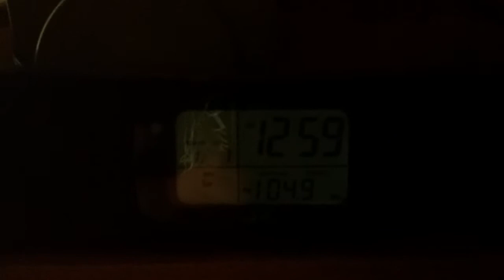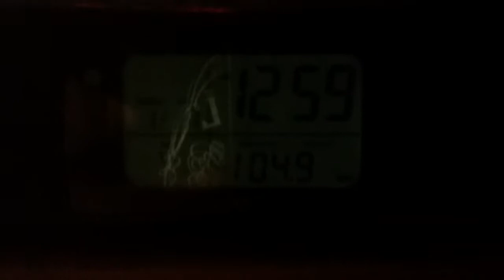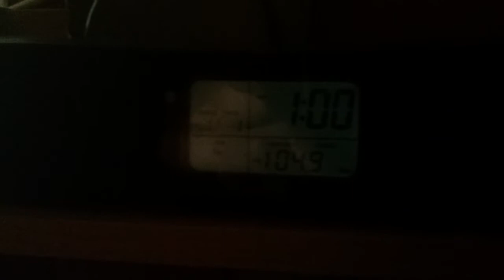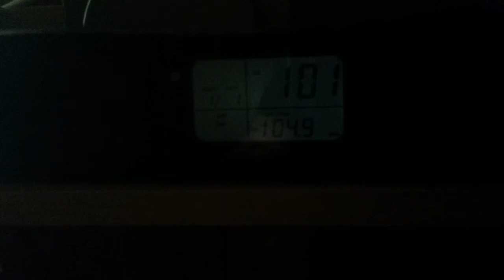Virgin Radio Commercial Break in Canada from Edmonton 104.9 MAY 25, 2017